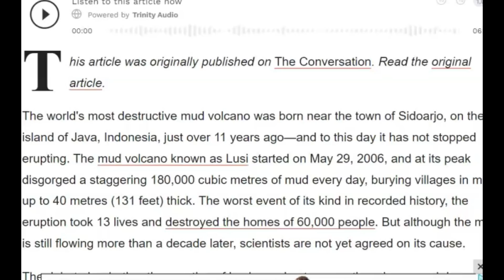Mud Volcano Erupts In Taiwan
The second eruption since last year there in Taiwan a mud volcano has erupted.

Credit